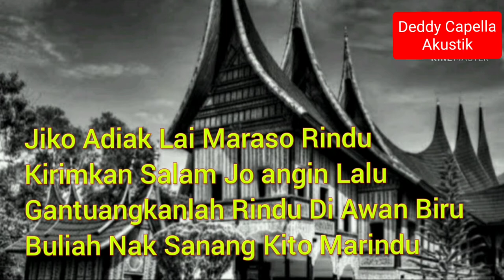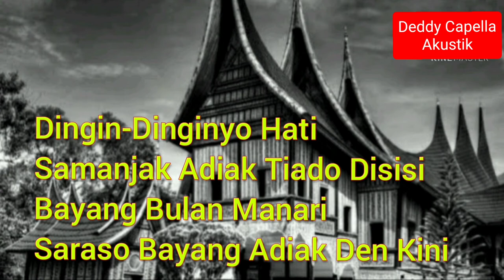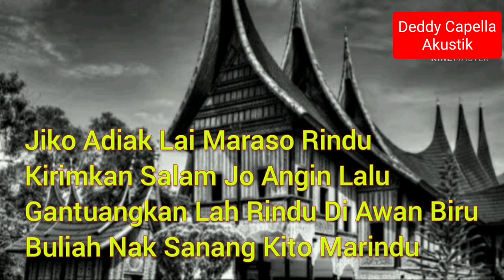Rindu Di Awan Biru - Cover By Deddy Capella | Lirik Dan Chord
Judul
Dipopulerkan
Vocal : Deddy Capella

Terima kasih  buat temen temen yang sudah nonton video ini, ini lagu request an hari ini.

Saya mohon banget kalian bisa NONTON SAMPAI HABIS, mohon bantu saya ya Temen.

Dan mungkin saya akan Kolaborasi dengan beberapa penyanyi, untuk menghibur kalian semua.

Guitar yang di pakai :
Yamaha APX 500 II
Cort Ad810e OP

Senar Guitar : D'addario
Ukuran : Senar 1 (0,12)
Pick : Alice
Ukuran : 0,9 mm

Sekali lagi saya ucapkan terima kasih untuk temen temen yg sudah nonton video saya, dan apa lagi yang meng-Subcribe saya ucapkan banyak-banyak  terima kasih, tanpa DeddyCapella kalian akan menghilangkan rasa semangat saya untuk membuat Video Cover.

Bagi temen temen yg ingin Request bisa koment di bawah ini, Karena kalian akan membuka wawasan saya tentang lagu yg akan saya Cover.

Dan kunjungi terus, karena ada upload cover dan belajar licks lagu di setiap hari nya.

Terima kasih.